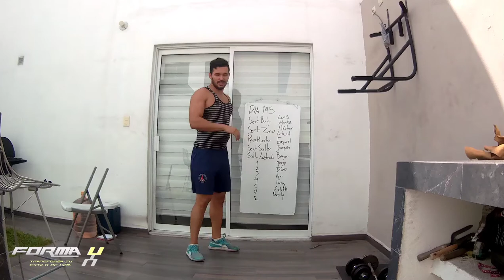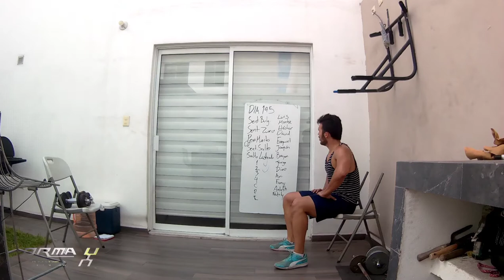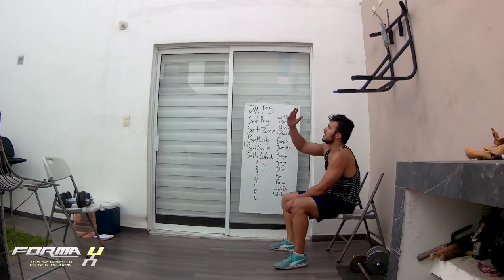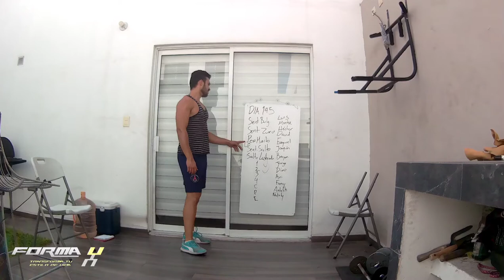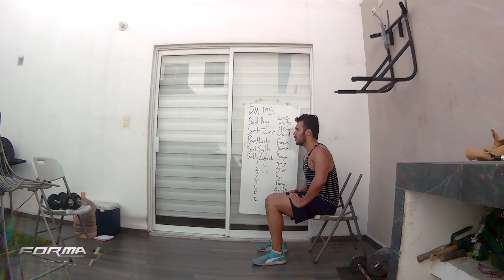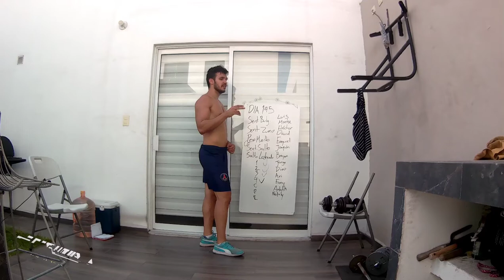🍑GLUTEOS y PANTORRILLAS LEGENDARIOS🎖️ día 145/365 EP25 T5 Rutinas diarias de ejercicio